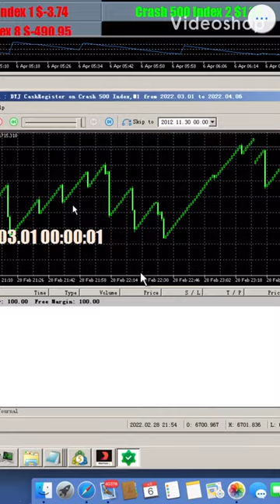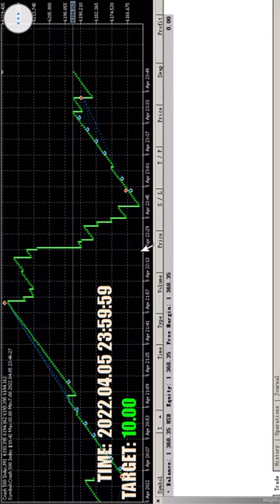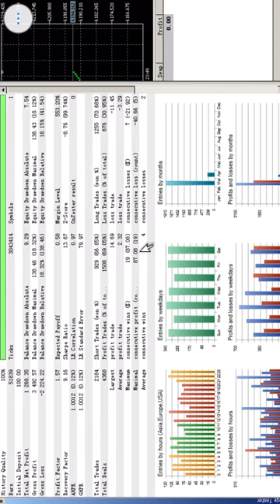DYJ CashRegister EA Back test video in the last month